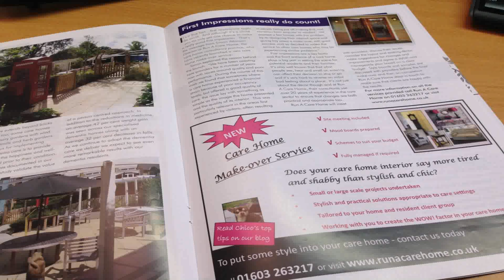Care Home Interior Design Uk (see description) (see description)